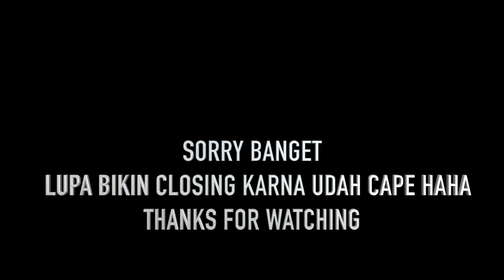RECORDING DRUM DI VELVET STUDIO - Tenny Clemenstine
Tenny is using :
Drums : @sjcdrumsindonesia @sjcdrums (Navigator series)

Cymbals : @muratdirilindonesia @muratdirilcymbals
Crash : Renaissance dark 19"
Hi-hat : Superior Hommage 15"
Ride : Arena 22"

Sticks : @wincentindonesia @wincentdrumsticks (5A)

And @slapklatz